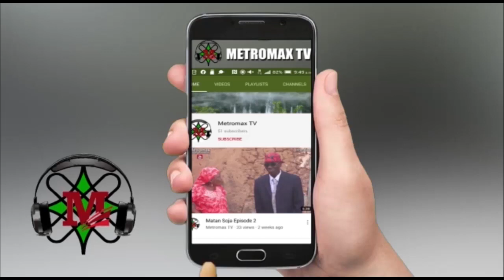Sabuwar wakar (coronvrs) letest hausa film music video